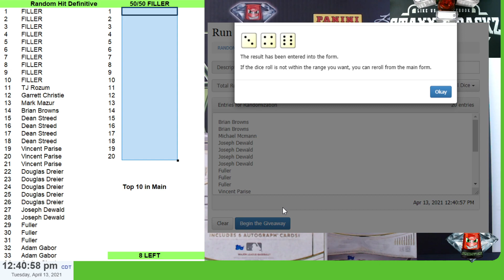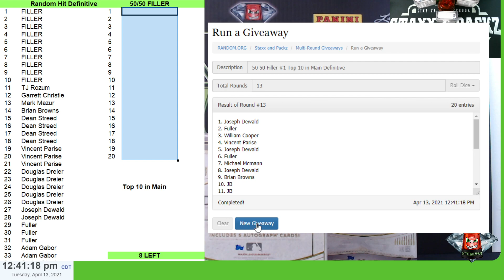50/50 FILLER #1 RANDOM HIT 2021 Topps Definitive Baseball Hobby Box Break #1 - Staxx & Packz LLC